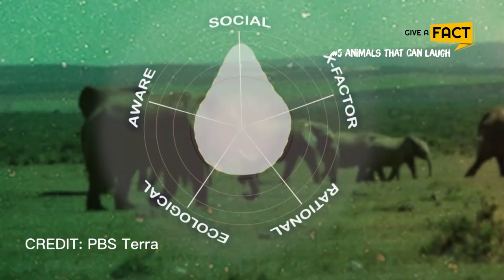Laugh Like a Human: 10 Weird and Unusual Species that Laugh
Can you believe it? Around 65 animals can laugh during playful activity according to a 2020 study published in the journal Bioacoustics. Although it was often believed that laughing was a uniquely human phenomenon, other species of animals do occasionally engage in this rare but acceptable behaviour.

🕕 TIMESTAMP
0:00 Intro
0:34 Kea Parrot
1:25 Dolphin
2:06 Chimpanzee
3:00 Elephant
3:58 Australian Magpie
4:40 Rat
5:23 Bonobo
6:19 Dog
7:08 Gorilla
8:06 Degu